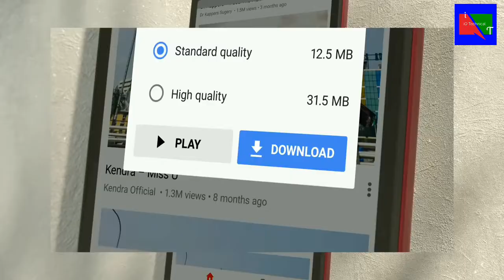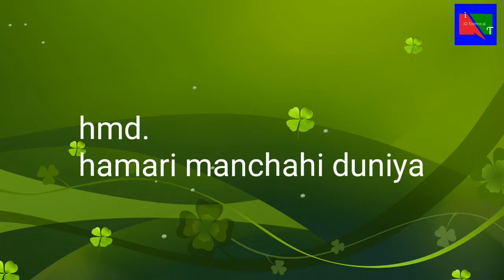Nokia C1 | Review | in Hindi | Buy or Not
Dosto kaise hain aap,is video mein maine Nokia hmd global ke new Nokia C1 ke bare mein bataya hai. Ummeed hai aapko video pasand aayegi.